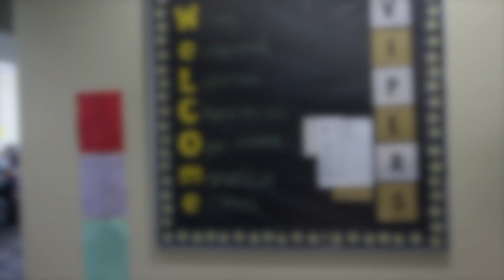KVHS Daily Show 09-03-19